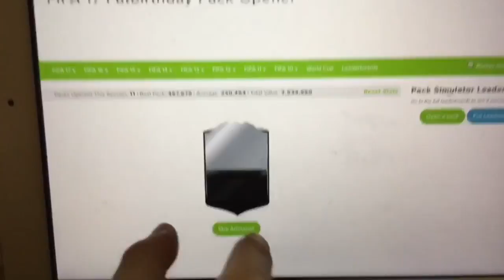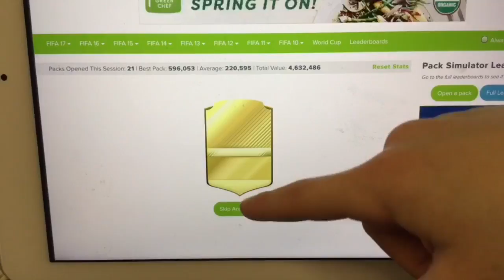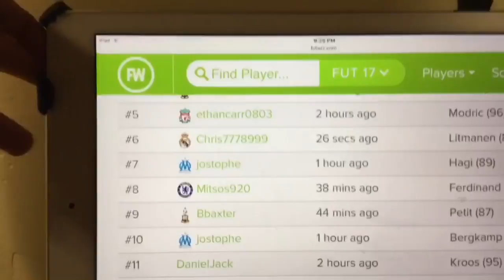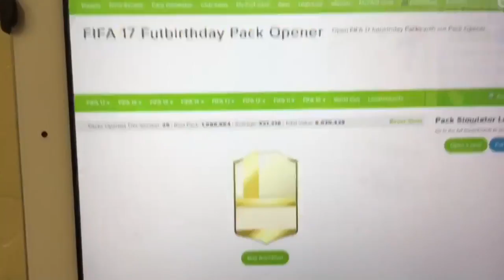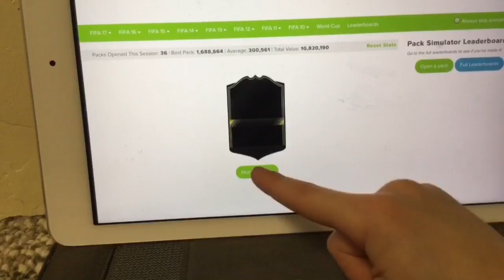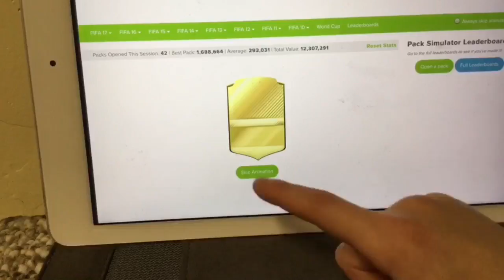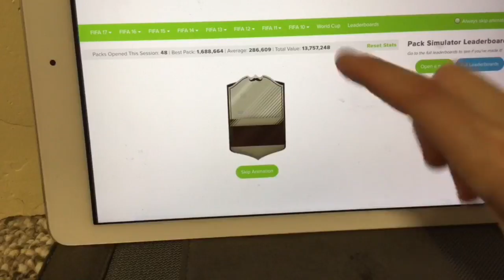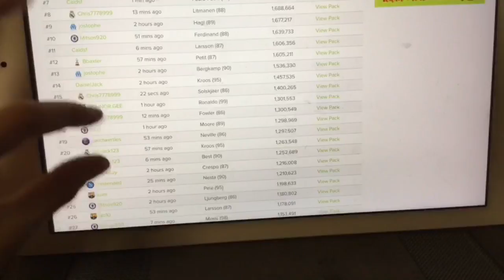Lots Of Legends!|Futwiz